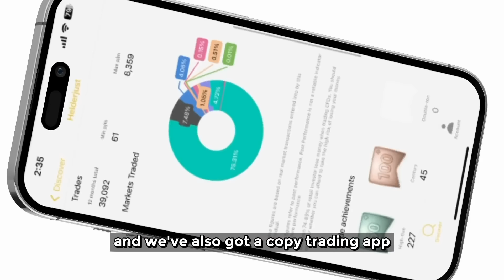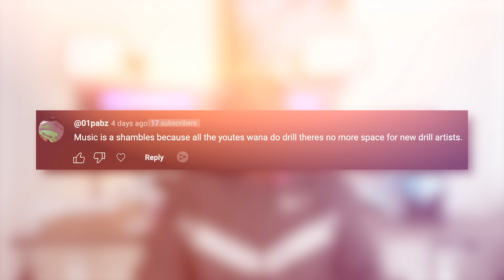Diddy & Meek Mill Lawsuit. Young Spray Response to Giggs.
📞 Looking for 1-1 mentorship, 50+ courses & more?

🚀 Want to learn the 4-5 figure strategy with me & my team, at my Villa in Dubai?

🚨 Want to copy my trades for free? 🚨

📊Sign up with a trusted & regulated broker, ECG Brokers, now and and get free trades to copy from myself!